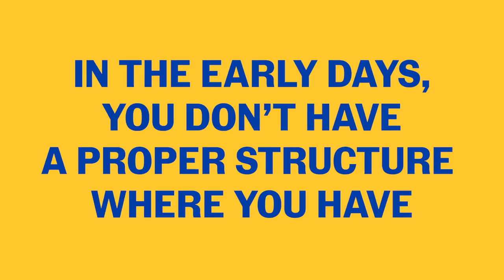The power of perseverance can drive your business to success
This fintech startup was struggling to make payroll, but in the course of six month turned business around and are now one of Canada's largest private label credit card issuer.

Peter Kalen is the CEO of Flexiti Financial, a fintech retail private label company that helps retailers increase sales by providing instant consumer financing, with higher approval rates and superior customer service.

FOLLOW MaRS ▹